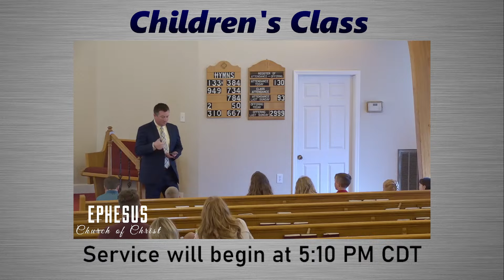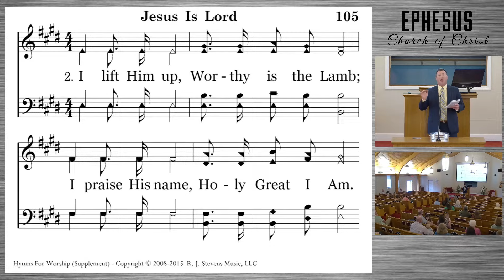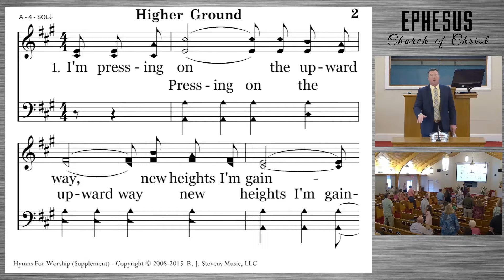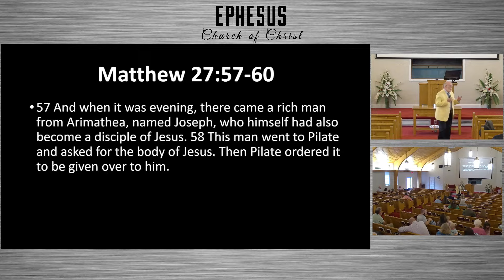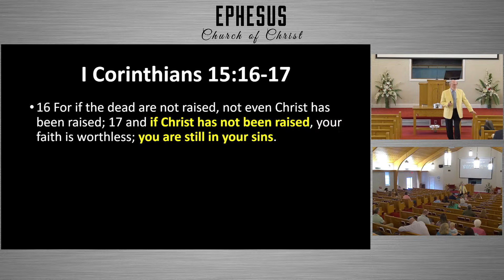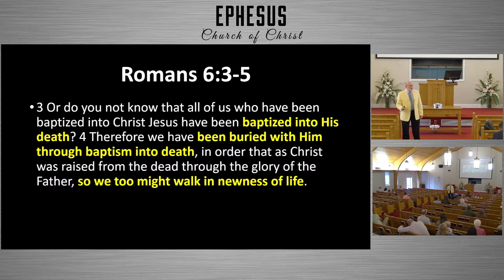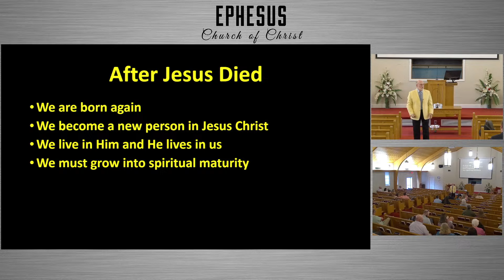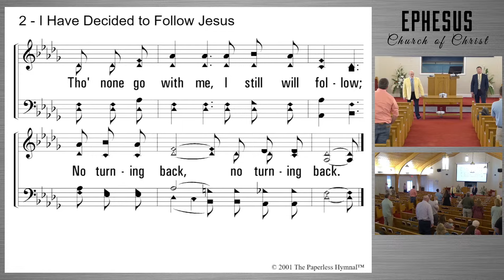Sunday Evening Service 5:00 PM - March 31, 2024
Sermon by Robert Fudge titled "After Jesus Died."